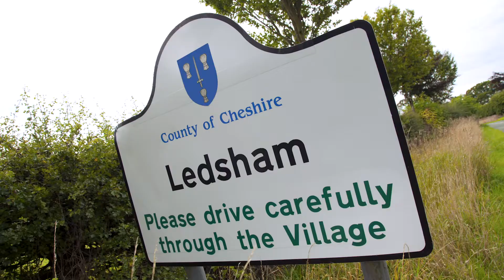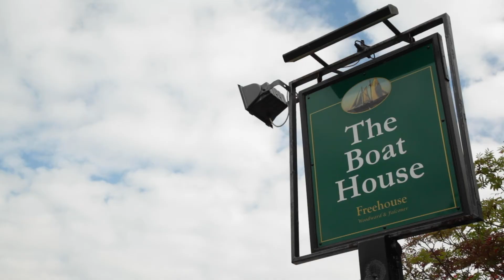New Redrow Homes in Ledsham, Cheshire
Redrow has a variety of 3 & 4 bedroom homes for sale in Ledsham, Cheshire. Sycamore Green is perfectly situated in a lovely village setting which is within easy reach of road and rail links, with Liverpool and Chester both close by. Yet at the same time, Ledsham Garden Village also enjoys a delightful semi-rural location in one of the most sought after areas of West Cheshire